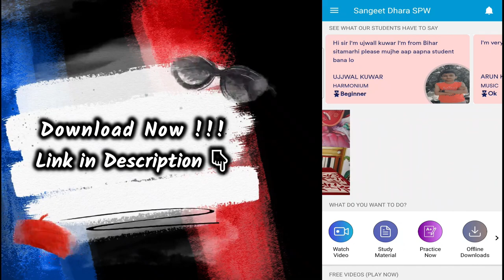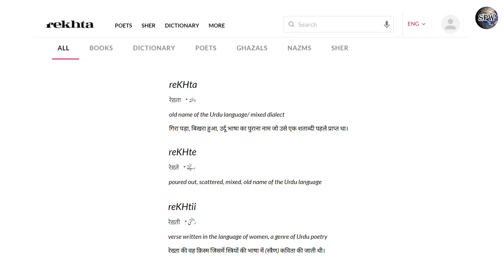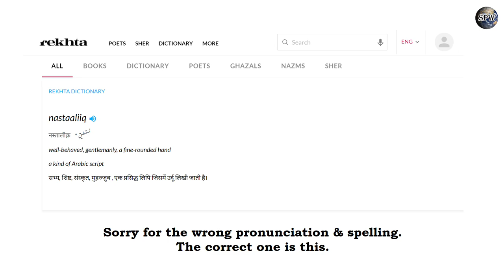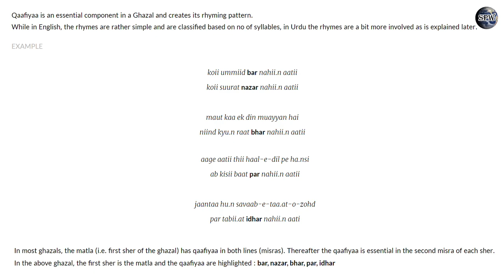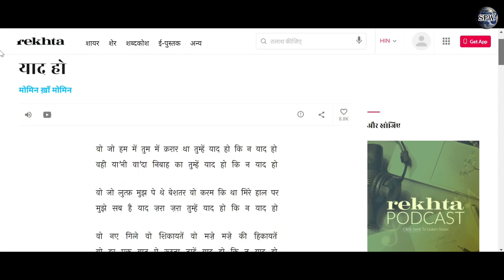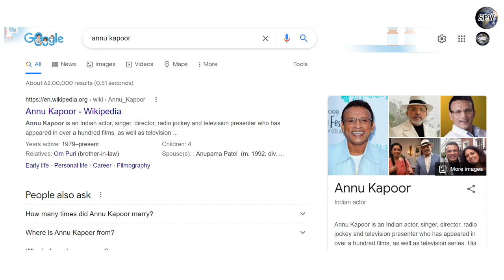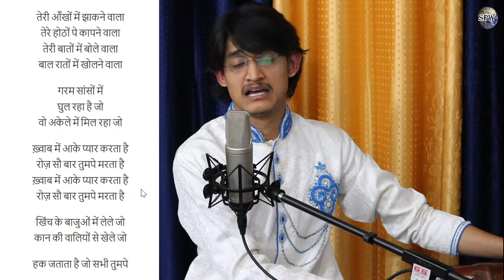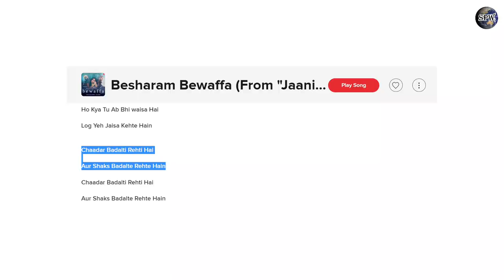Urdu Poetry in Bollywood | ग़ज़ल और शायरी क्या होती है? | How to learn Urdu Poetry?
More Links:-